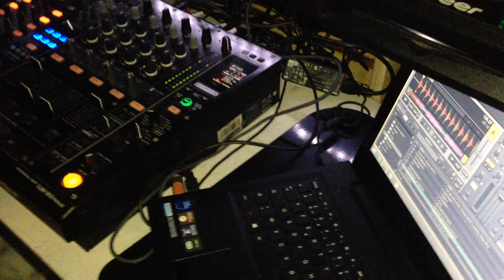Edouard Von Shaeke @ Le Rafiot - Strasbourg 28.11.15